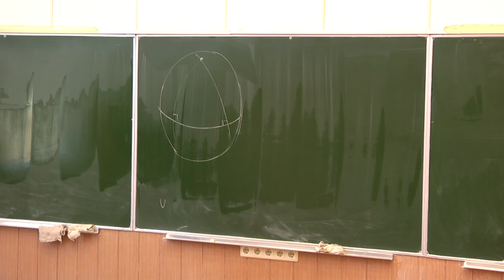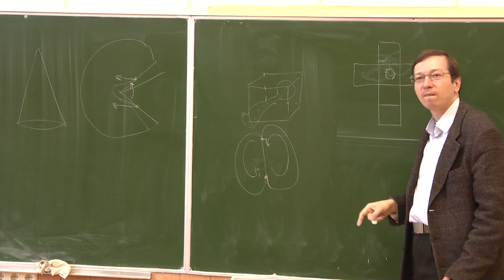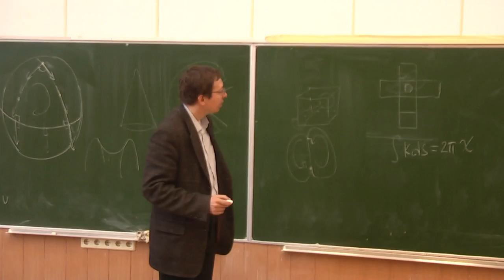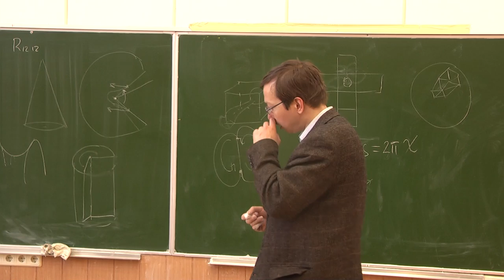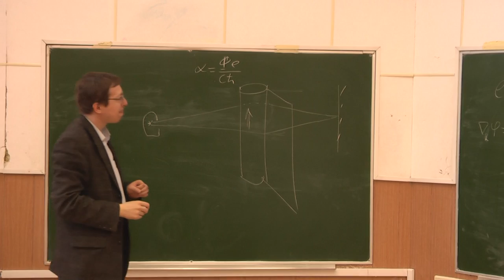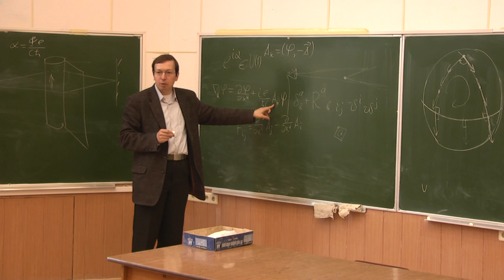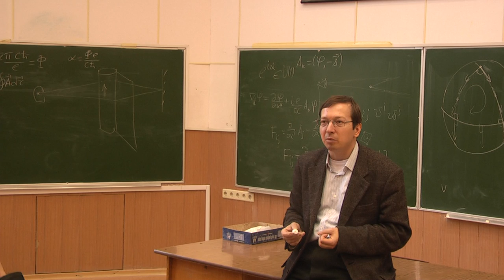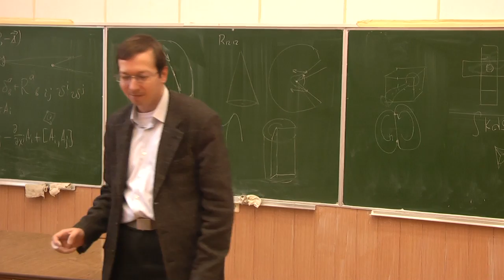"Параллельный перенос и кривизна в геометрии и физике".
М.Г. Иванов (кафедра теор. физики), Межпредметный семинар МФТИ, 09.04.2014.
Будет рассказано, как понятия параллельного переноса и кривизны, возникая в геометрии поверхностей используются в современной физике в калибровочных теориях. Будут рассмотрены (с той или иной степенью подробности) такие примеры как электродинамика, общая теория относительности, квантовая механика.